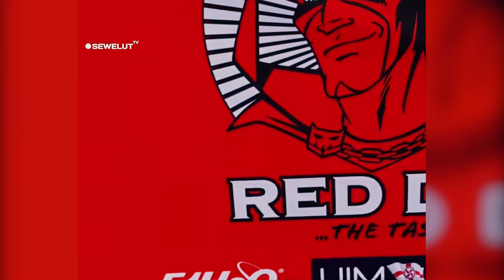LUAR BIASA KEREN ⚡ BEGINI SUASANA PADDOCK F1 Powerboat ATAU F1H2O DANAU TOBA 2024 😍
Tim Abu Dhabi dari negara yang sama dengan Sharjahjuga terlihat fokus di bagian depan atau setir powerboat yang berwarna dominan merah, serta putih, dan hijau.
Selain fokus mengutak-atik mesin, sejumlah teknisi lain seperti dari China CTIC Team (Prancis) juga mengecek kondisi stiker di bagian luar perahu balap itu.
Begitu juga dengan teknisi dari TeamBinh Dinh-Vietnam (Swedia) sedang membersihkan bagian bodi luar perahu balap yang disebut setara dengan jet darat Formula 1 (F1) tersebut.
Hingga Rabu petang, seluruh teknisi tim terlihat sudah sibuk mondar-mandir untuk menyetel kendaraan menjelangfree practice(latihan bebas), pada Sabtu (2/3) pukul 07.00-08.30 WIB.
Berdasarkan informasi dari PT Aviasi Pariwisata Indonesia (Persero) atau InJourney, tim yang terkonfirmasi mengikuti balapan di Danau Toba ada sembilan, yaitu Team Binh Dinh-Vietnam (Swedia), Victory Team (Uni Emirat Arab), Team Abu Dhabi (Uni Emirat Arab).

Kemudian, China CTIC Team (Prancis), F1 Atlantic Team (Portugal), Red Devil-SMC F1 Team (Finlandia), Sharjah (Uni Emirat Arab), Stromoy Racing (Norwegia), dan Maverick Racing (Prancis).
Di Indonesia, PT Aviasi Pariwisata Indonesia (Persero) atau InJourney menjadi penggawa atau penyelenggara utama balapanyang setara dengan balapan jet darat atau Formula 1 (F1) itu.
Pada 2-3 Maret, Indonesia untuk kedua kalinya menjadi tuan rumah penyelenggaraan balapan perahu motor super cepat atau F1H2O (F1 Powerboat) seri Danau Toba.